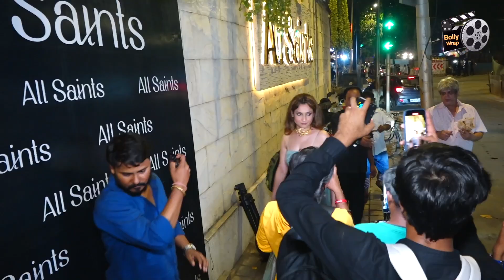Debina B'Day Party: Sidharth Nigam ,Mahi Vij, Munmun Dutta, & Many More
Debina की B"DAY Party में Stars का जलवा!